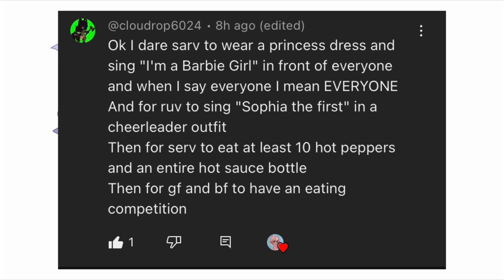Thx for the dares!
@DogDay_Noodle thx!